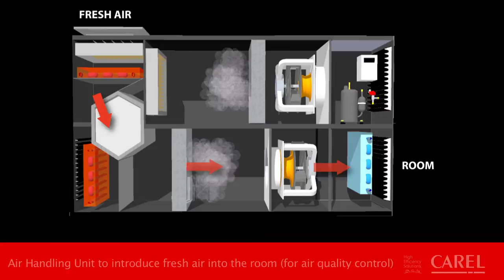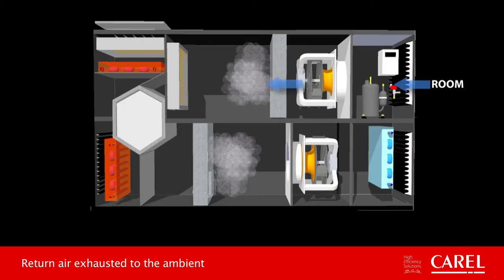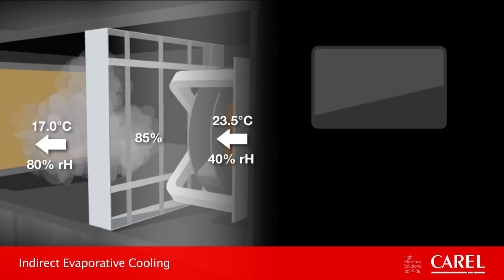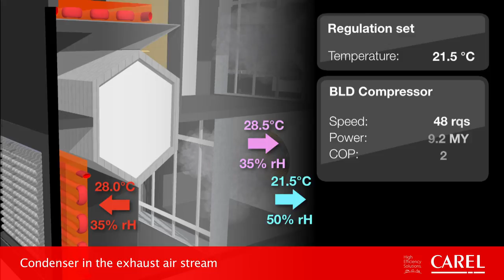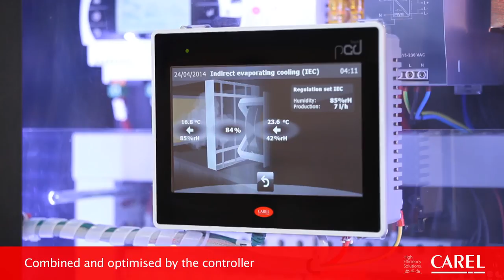CAREL ECARS, Evaporative Cooling and Active Recovery Simulator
This video shows the operation of CAREL "Evaporative Coling and Active Recovery Simulator", a demo unit to simulate a “Make Up Air” AHU  provided with heat recovery systems for Energy Saving. The unit displays many of CAREL technologies and the products for High Efficiency, including Evaporative Cooling, Electronic Expansion valves, the Power+ driver for variable speed compressors and the integration of all of them through the connectivity with pCO controller that optimizes the different devices to control the temperature and humidity of the supply air.